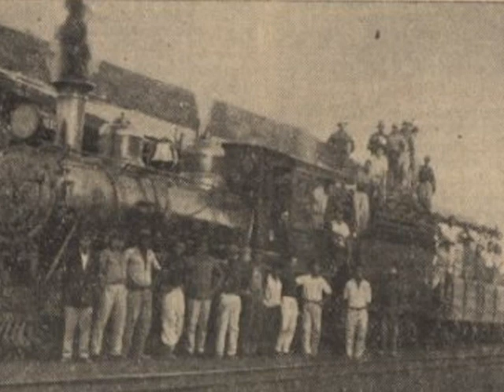Minha Cidade: Siqueira Campos lb1/3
Minha Cidade - 10/07/2017
Siqueira Campos - Bloco 01 de 03